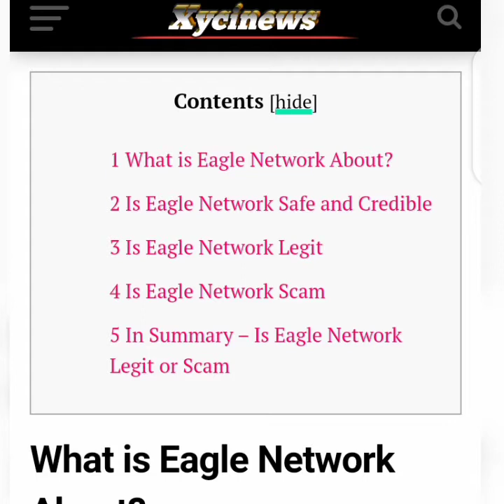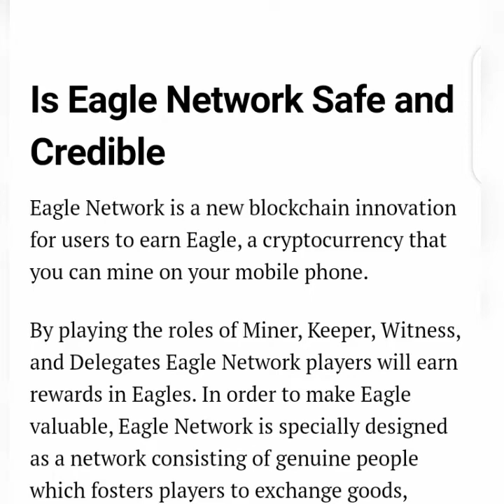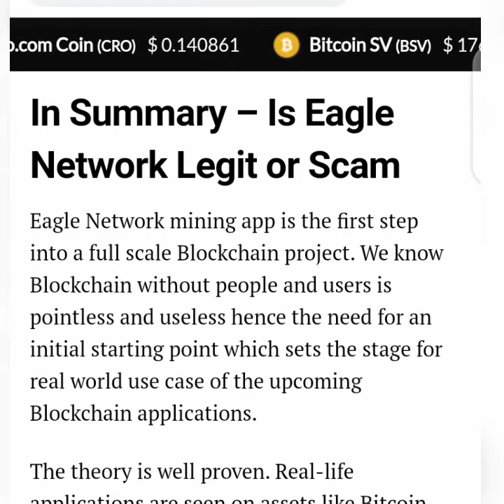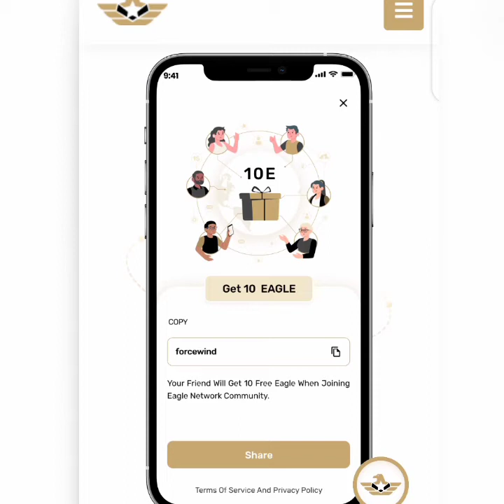Is Eagle Network Scam or Legit - Research on Credibility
You Will Get 10 Free "EAGLE"